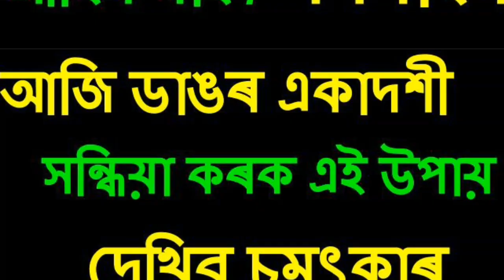আজি মলমাহৰ ডাঙৰ একাদশী সন্ধিয়া কৰক এই উপায় দেখিব চমৎকাৰ